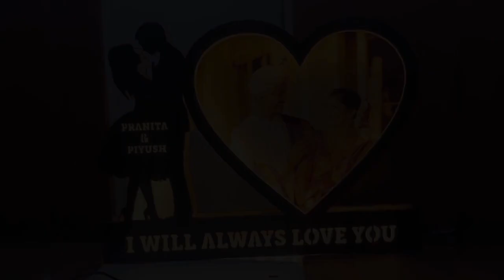Customized led frame == WHATSAPP ORDER & ENQUIRY =919597421485==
Customized led frame

Double base..

Size -15*15 -
CODEANU=550